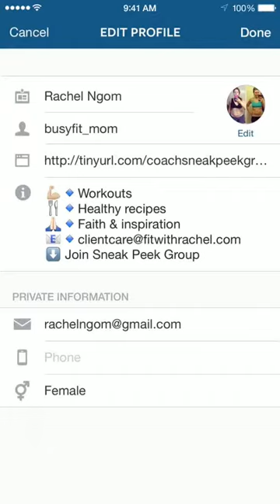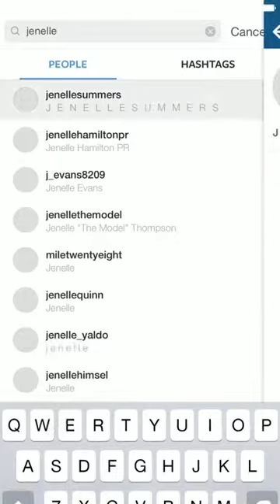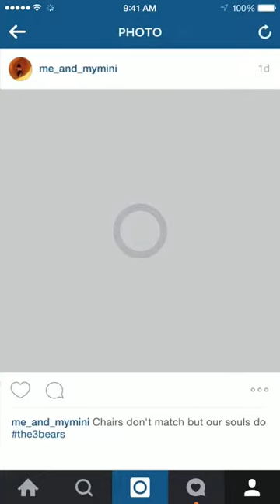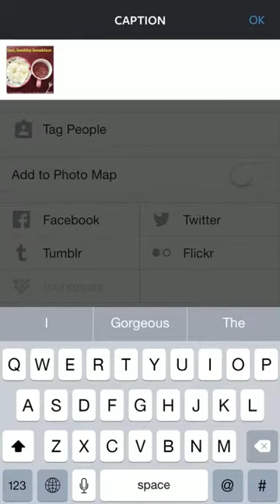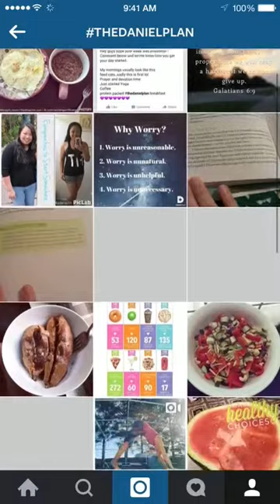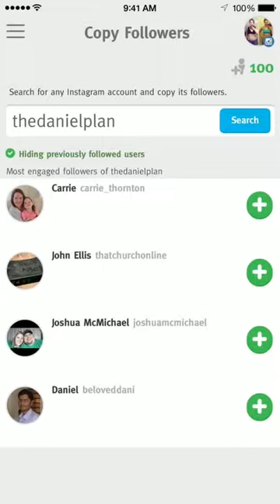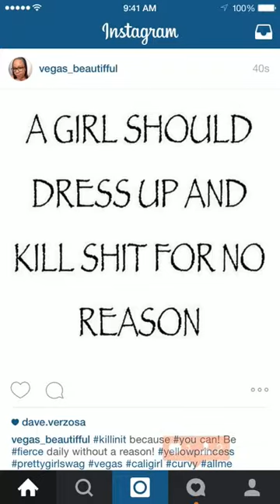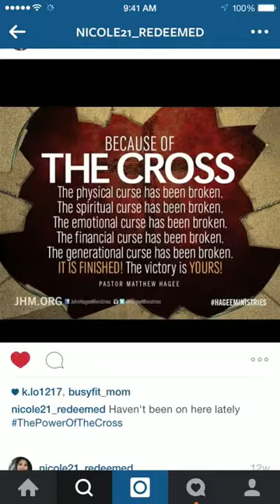Top Coach Tips: How to Use INSTAGRAM to build your Beachbody biz!